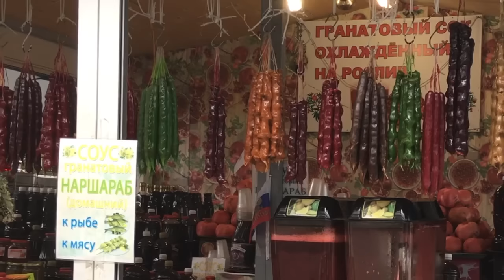Nadando no Mar Negro(GELADO) com o sogro! - Rússia - Ep. 07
Neste dia muito doido meu sogro aprendi que os russos são doidões mesmo!!!
Conhecemos um lugar animal na Crimeia chamado Balaclava  e o resultado você encontra nesse vídeo!

Da uma olhada la no Instagram @wallyfelicio